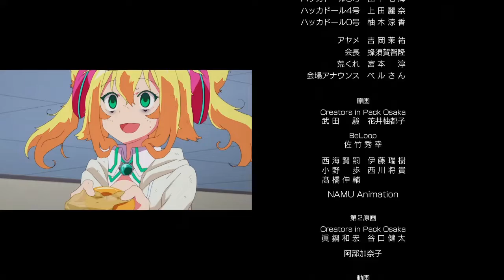Hackadoll the Animation ED - Happy Refrain Days